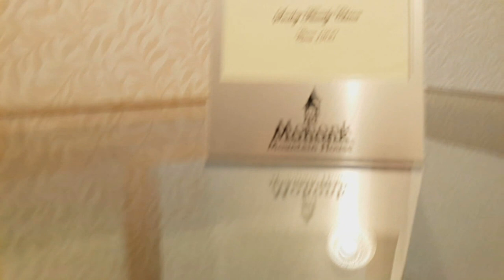Mohonk New York p.3 / Мохонк Нью Йорк ч.3 / American Dream